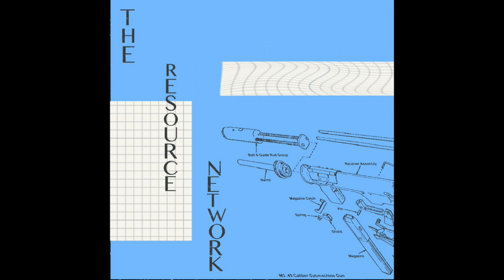The Resource Network - Blueprints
1. Hard to Find 0:00
2. MFK 3:00
3. Albatross 5:58
4. Freddy's Girl 8:06